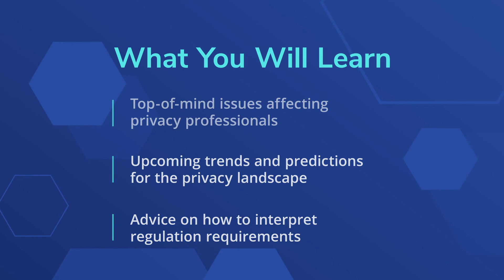Current Topics in Privacy Overview